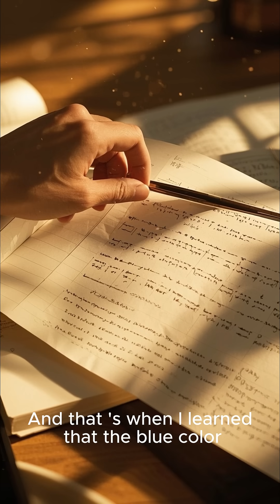Why is the sky blue?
Have you ever wondered why the sky looks blue? 🌤️ In this quick and fascinating explanation, we dive into the real science behind the color of our sky! Discover how sunlight, atmospheric particles, and a phenomenon called Rayleigh scattering work together to paint the sky in brilliant shades of blue. 🌀
Perfect for curious minds and science lovers who enjoy learning amazing facts in just a few minutes. 🚀 Watch now and see the world in a whole new light!